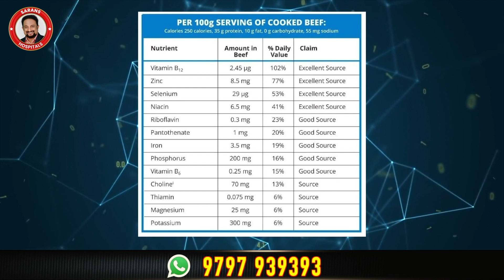Beef (மாட்டு இறைச்சி ) சாப்பிடலாமா ? Sarans WhatsApp Doctor (Q-3)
Sarans Natural Fertility Conception Youtube Link

Our Branches are located in Coimbatore | Tirupur | Madurai |Salem | Erode | Trichy
Coimbatore : 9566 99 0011, 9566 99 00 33
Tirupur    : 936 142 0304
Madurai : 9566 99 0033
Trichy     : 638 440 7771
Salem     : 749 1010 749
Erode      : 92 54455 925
Download Sarans Hospital Mobile App for Online Appointment. Get On Google Play Store !